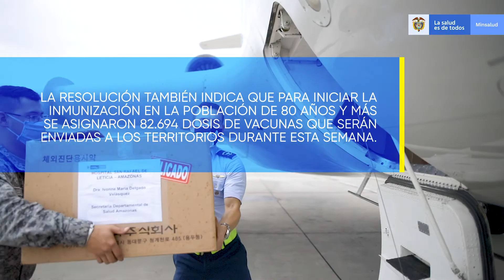Conozca el proceso para vacunar a quienes ya tuvieron covid-19